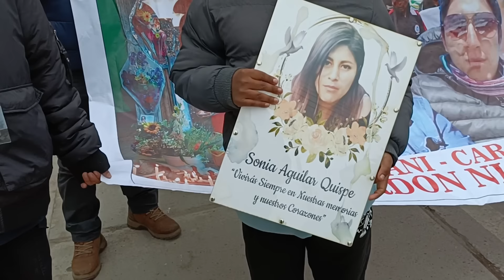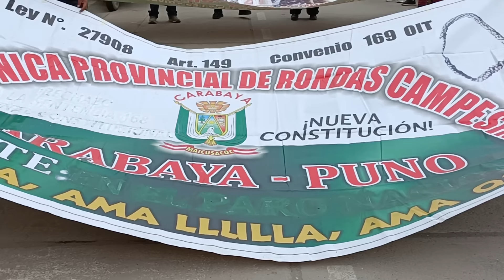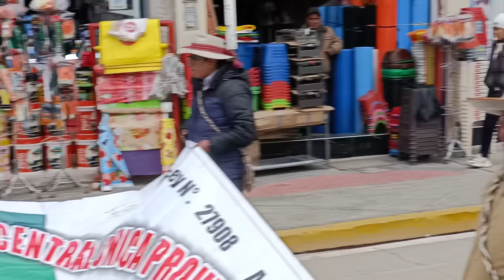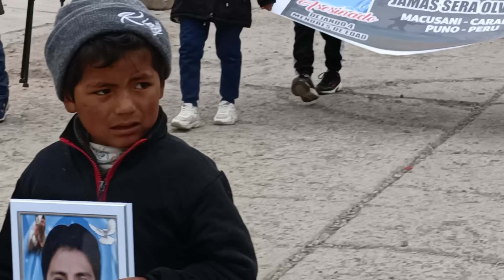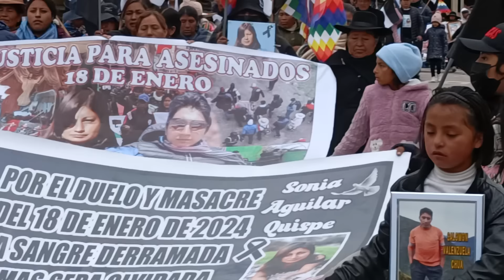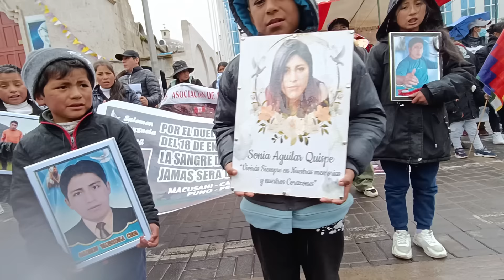DESDE CARABAYA - MACUSANI PUNO CONMEMORACIÓN POR AS3S1NATO DE SONIA AGUILAR Y SALOMON VALENZUELA